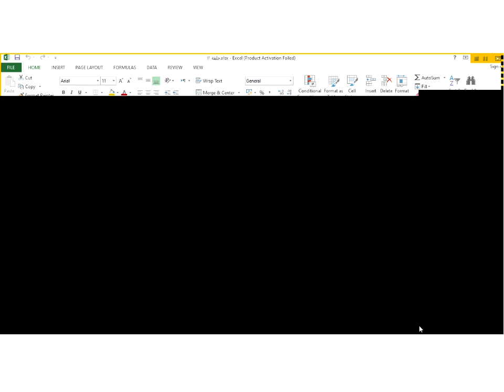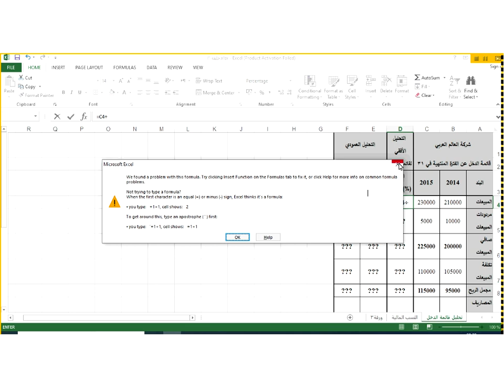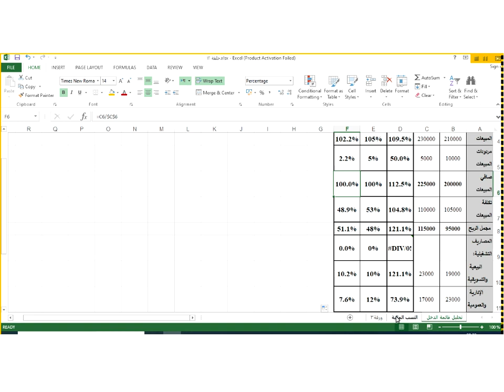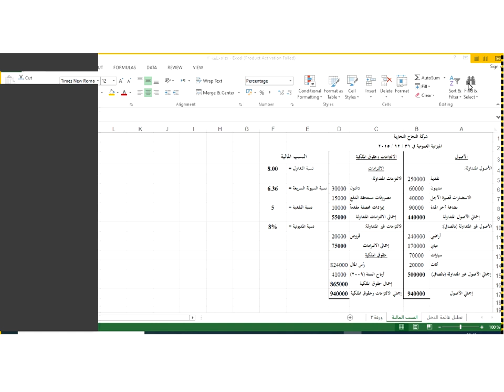اللقاء الحي السادس استخدام الحاسب في المحاسبه والمراجعه الفصل الثاني 1441